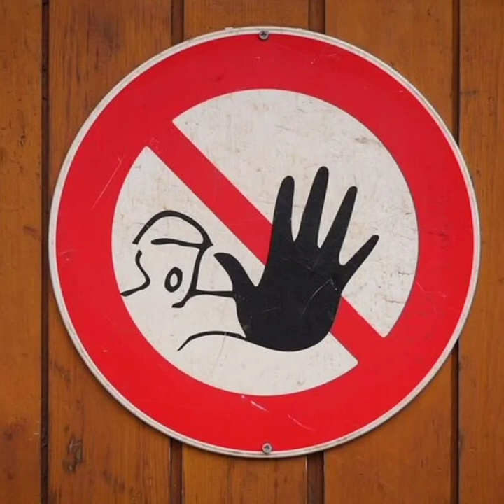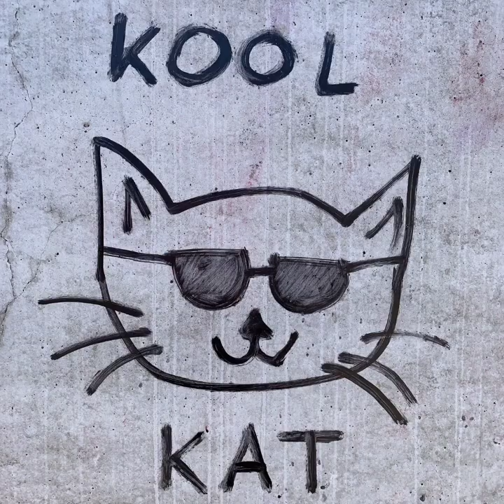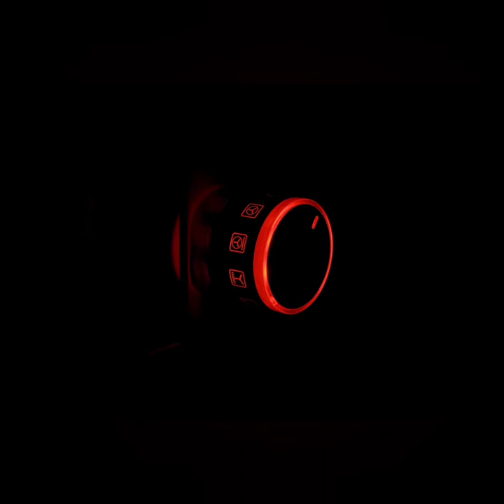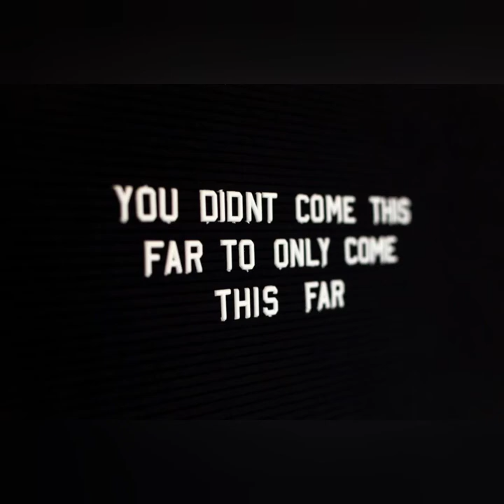KILL BANG MARRY-The Dark Liquor Experiments | Short Story | Urban Fiction | Audio Book | Ep 1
This video is the first short story excerpt  from The Dark Liquor Experiments Chapter 1-Whiskey

bryaneflemingauthor

Coming soon: The Dark Liquor Experiments Novel.

All images creative commons except Corner Bodega picture
Image: flickr user zippagraphics